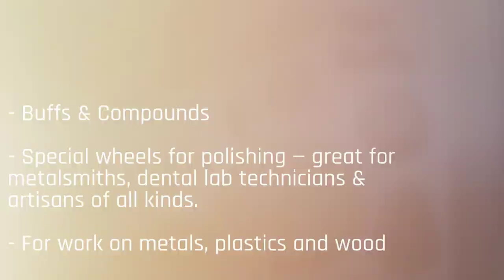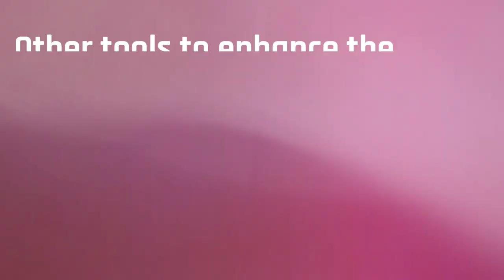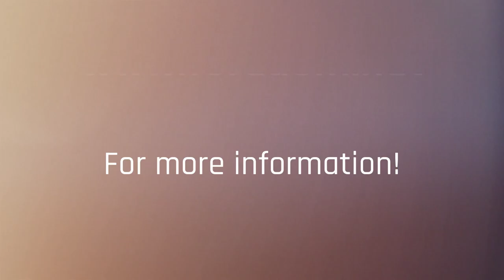Buffing & Polishing with Foredom's Bench Lathe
This video is a slide show of products for Buffing & Polishing with Foredom's compact, powerful and precise Bench Lathe.